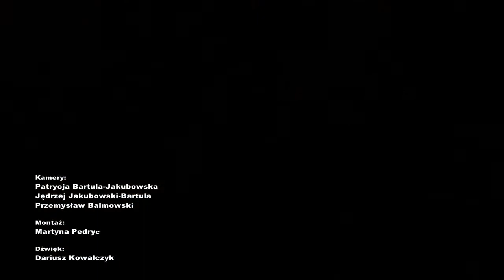2014.07.06 Atom String Quartet - koncert cz. 2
Według magazynu "Jazz Forum" to najlepszy akustyczny zespół 2013 roku. Mowa o Atom String Quartet, który 10 maja — na zakończenie pierwszej edycji Parkowa Fest Classic — wystąpił w Zespole Szkół Muzycznych w Radomiu. Muzycy zespołu zaprezentowali słuchaczom swoje najlepsze utwory. Zapraszamy was do obejrzenia jednego z największych wiosennych wydarzeń muzycznych w Radomiu.